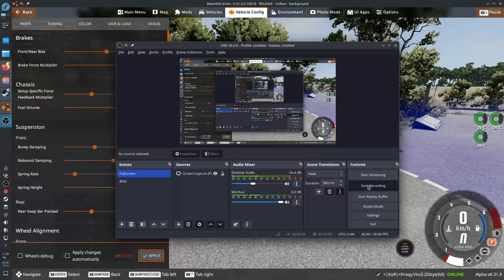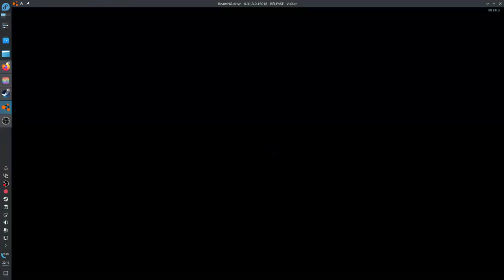Hypermiling Pigeon - 45.6km/L (2.19L/100km, 107mpg)「BeamNG.drive」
this is more of a video proof video showcasing that my hypermiling technique isn't a lie and that I at least know half of what I'm talking about. I self-developed this technique long before I knew it was called hypermiling actually, and you can see one of my old videos where I actually do it

On the side note I accidentally (because I waited too long for a cheap day) got an exact figure of 768km in a single tank, which is about 44L useable fuel in the toyota echo (2001) which is aobut 17.5km/L or about 5.73L/100km, which might not sound that great, but this is city driving. In the  toyota starlet it was probably more like ~730 km/~38L. The echo weighs about 100kg heavier and has a much higher rooftop suitable for the modern australian teenager than the starlet, which is probably more like 1.75m-1.8m tall now.

Also interesting note, if you use less than one unit of fuel which is a little over 1L, the fuel station can't officially charge you, but i paid the ~$1.80 anyway for it. That 1L was actually enough for me to drive some ~6km while climbing two ~150m high hills.

My hypermiling technique is more or less summed up as follows:
* Only use your engine's surplus power to accelerate the car or to assist going up a hill. You waste energy getting the engine back to RPM however, so you may need to increase the time between bursts of power.
* Go faster if you're going up a hill, go slower if on flat ground, and only as fast as you need to while going down a hill. The pigeon in BeamNG has very high rolling friction so I had to drive a lot faster than I would IRL downhill, but at the same time its drag/weight coefficient with the rear chassis missing is unrealistically low because BNG doesn't do proper advanced aerodynamics, but it does it well enough to be only slightly inferior to WT's aerodynamics
* IRL you need your engine constantly running for safety reasons, because without you engine you don't get power steering (if it has one) and due to a very old "anti-theft security" feature, it will lock your wheel if your steering wheel exerts a certain amount of torque without the engine running, which is very dangerous. Having the engine running also keeps the oil and hydraulics pressurised, which is good because it means you don't have to rely on very limited reserve brake pressure, which mind you, you need a lot of manual foot pressure to stop a car without that reserve pressure, enough that I would be scared that I could probably break my brake pedal.
Also, not every old car runs at a high enough idle RPM to keep up the brake reservoir pressure.
* It's also rather annoying to drive slowly IRL on highways and have a large speed range and the alike, so I keep my bursts much shorter to be practical and not annoy other traffic goers.
* If rev matching isn't done sufficiently well, you'll eat through your clutch. A clutch replacement for a starlet and echo is about 400AUD, which I had to do because when I purchased those cars the clutch was already eaten through (it was really bad on the starlet actually, it couldn't even climb a 5% gradient hill and it only provided just barely enough torque to reach 100 kph on flat ground so I couldn't climb hills in top gear). Since then I haven't had to purchase any new clutches and my echo's still kicking after ~6 years from purchase, despite me being more of a "left foot driver" as I rely on my clutch a lot more than most people for things like driving in a traffic jam. Honestly for anyone who thinks you'll eat through your clutch too quickly to be worth it - Well, it's not an issue if you know what you're doing and you don't accidentally drop that clutch too often.

* Overall, compared to driving around casually, this roughly doubles my mileage versus me driving an automatic car of the same era. Newer SUVs can actually get very similar mileage.

* Power cycling can additionally actually help you stay awake on long rides because it means you're doing two foot work by actually moving your feet in a precise manner, but you can subconciously get used to it without having to think too much, so it's kinda like walking - In a similar fashion to it's easier to sleep in a chair than it is walking, it's much easier to get into a microsleep when you're just holding the accelerator and listening to your engine RPM, or in the case of automatic vehicles, having to look down at your speedometer every 30 seconds. Also, don't use the radio while you're tired, it also eats into your attention span. If you're a long journey and you're seeing symptoms, it's always better to stop in a safe place and take a nap - I've done it before, so drive safe.

* Power cycling will never beat a well tuned hybrid car in efficiency and range. The benefit of hybrid cars is that they use their petroleum/diesel engine to accelerate, and use the electric motor to coast. It's literally just hypermiling but without having to resort to deceleration and bursts of power.